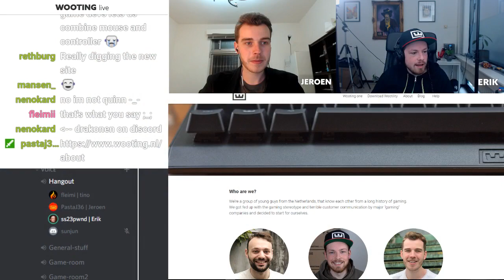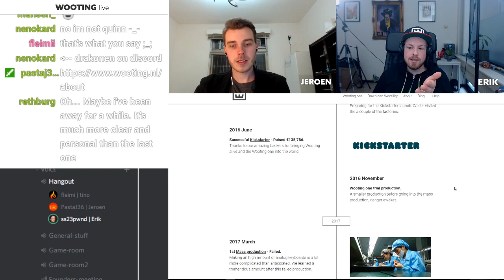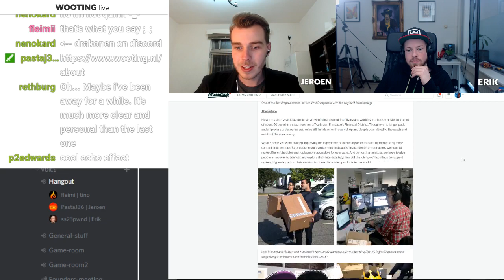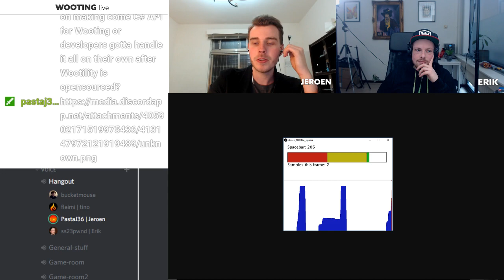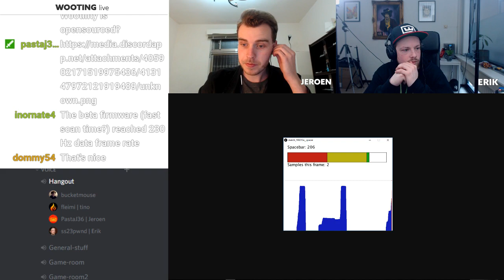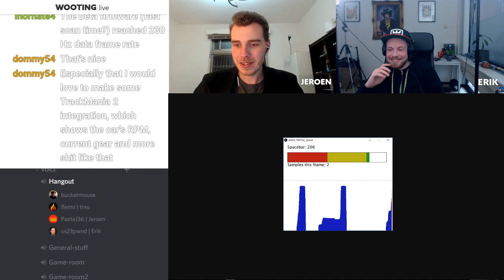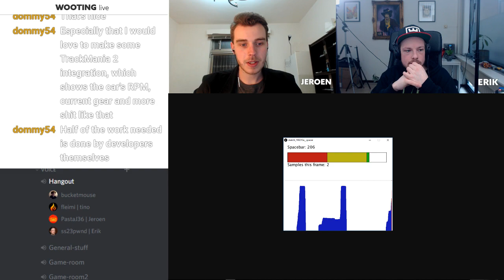Wooting live - Open Mic stream